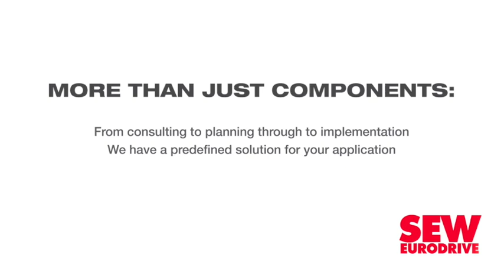Cell C showing early signs of recovery, says CEO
Mobile operator Cell C’s strategic turnaround efforts are starting to reflect in the company’s underlying financial results performance during the six months to June 30, 2020, said CEO Douglas Craigie Stevenson on October 20.